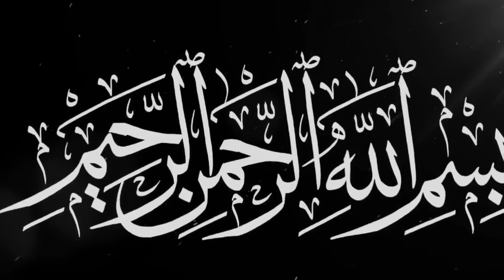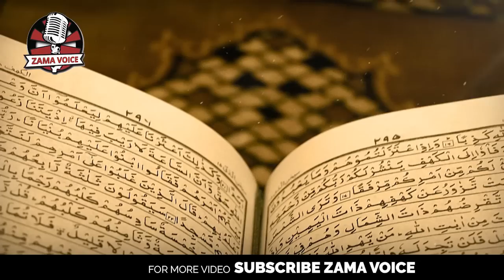Ghazwa e Khandaq ka waqia | Battle of Trench | Seerat un Nabi ﷺ | Life of Prophet Muhammad PBUH